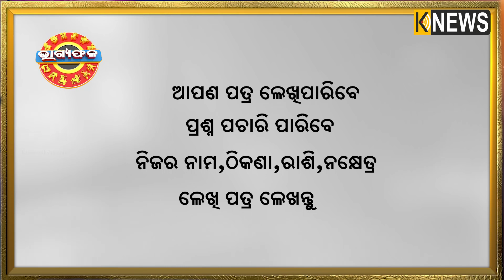ଦୈନିକ ରାଶିଫଳ || Bhagyafala || ଗୁରୁବାର || ୨୪ ଜୁନ ୨୦୨୧ || Knews Odisha